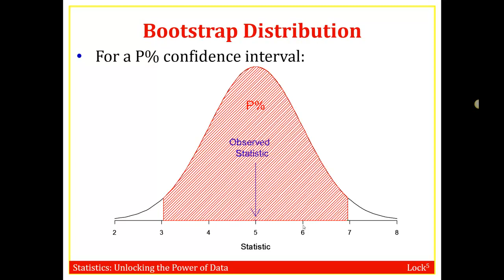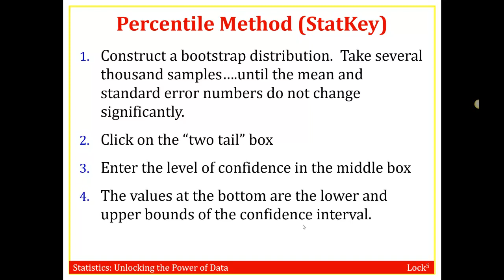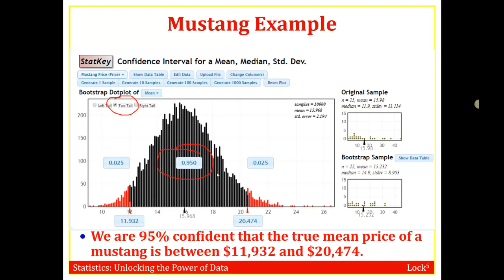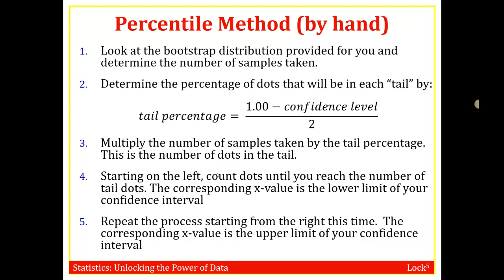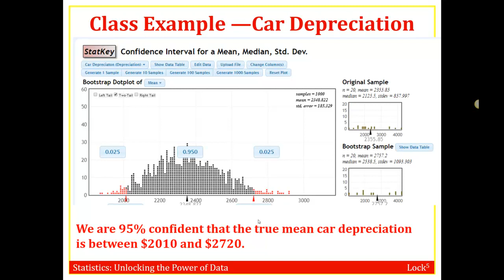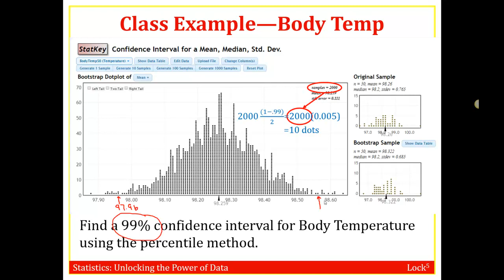Bootstrap Confidence Intervals Percentile Method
How to construct a Bootstrap Confidence Interval using the Percentile Method in StatKey and using a dotplot.